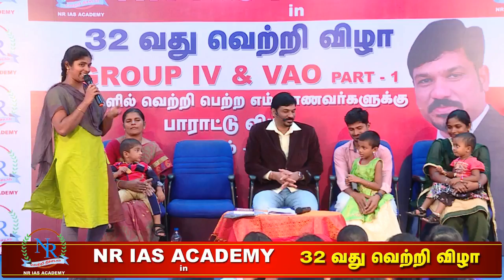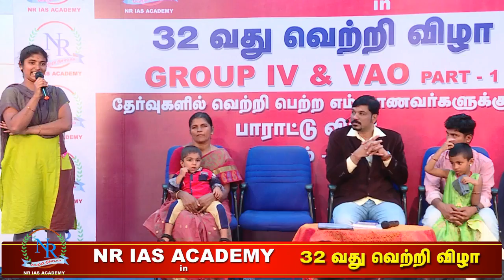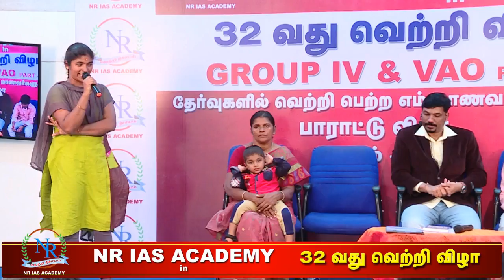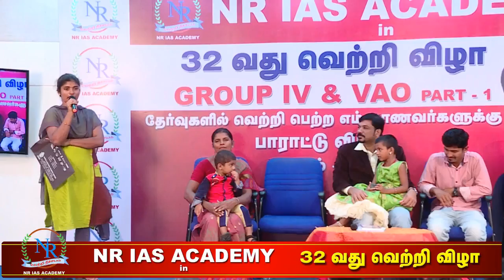NR IAS Academy-யின் 32-வது வெற்றி விழா || Success Student Motivational Speech || Part -9